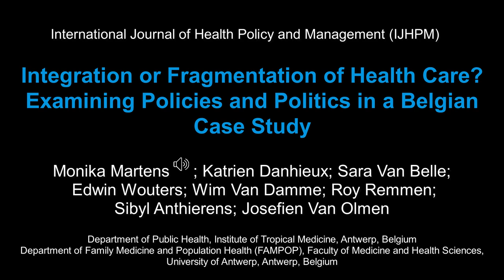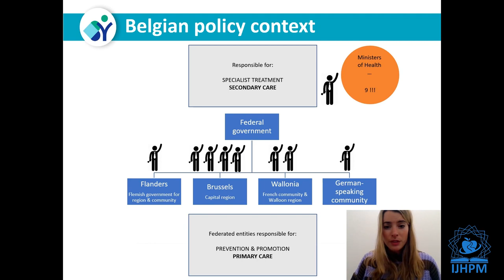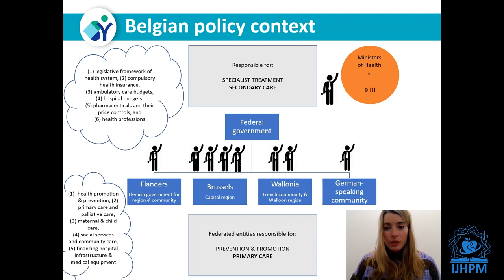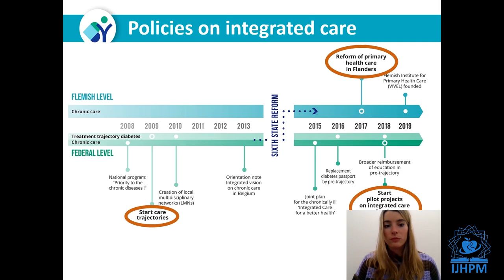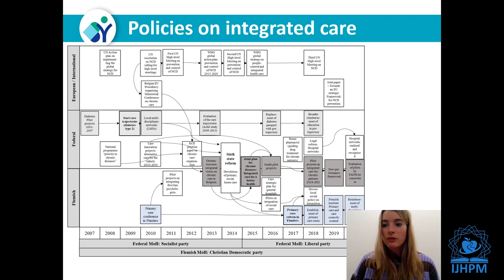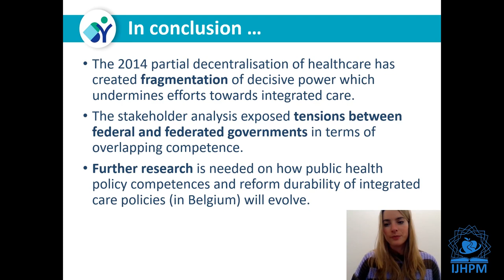Integration or Fragmentation of Health Care?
Contributing artists: Ali-Akbar Haghdoost, Fatemeh Molaie, Mohammad Tasavon Gholamhoseini
Speaker: Monika Martens
Mixed by: Mahboubeh Khorshidi
Title of paper: Integration or Fragmentation of Health Care? Examining Policies and Politics in a Belgian Case Study
Authors: Monika Martens (1, 2); Katrien Danhieux (2); Sara Van Belle (1); Edwin Wouters (3, 4); Wim Van Damme (1); Roy Remmen (2); Sibyl Anthierens (2); Josefien Van Olmen (2)
1) Department of Public Health, Institute of Tropical Medicine, Antwerp, Belgium
2) Department of Family Medicine and Population Health (FAMPOP), Faculty of Medicine and Health Sciences, University of Antwerp, Antwerp, Belgium
3) Centre for Population, Family & Health, Department of Social Sciences, University of Antwerp, Antwerp, Belgium
4) Centre for Health Systems Research & Development, University of the Free State, Bloemfontein, South Africa
This is an open-access article distributed under the terms of the Creative Commons Attribution License which permits unrestricted use, distribution, and reproduction in any medium, provided the original work is properly cited.
Type: MP4
Length: 5:32